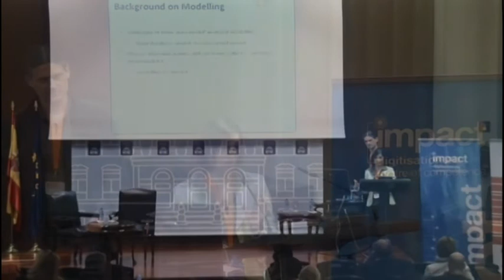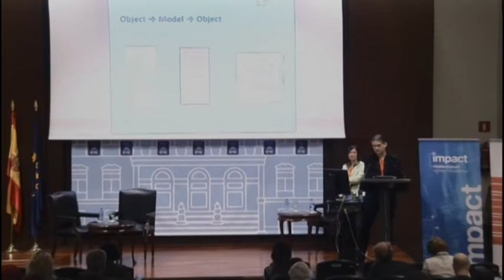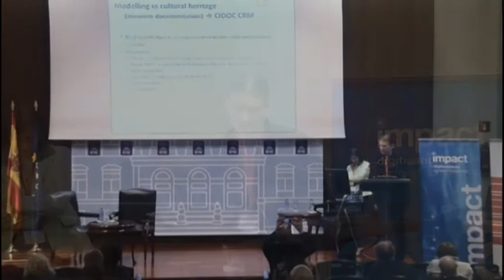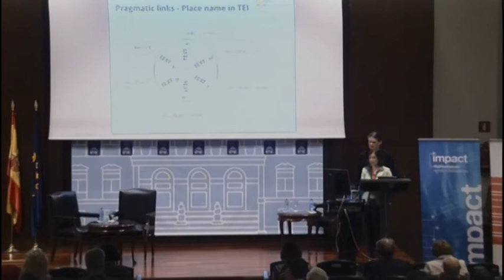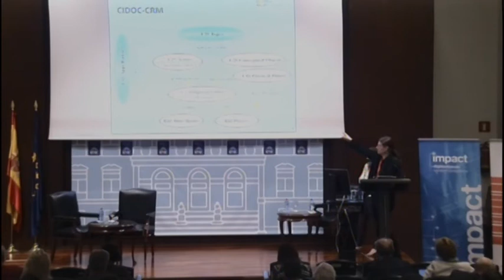Reflections on Cultural Heritage and Digital Humanities: Modelling in Practice an Theory.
Arianna Ciula, University of Roehampton, and Øyvind Eide, Universitat Passau.
Digitisation Days, 19-20 May, 2014. BNE (Madrid)